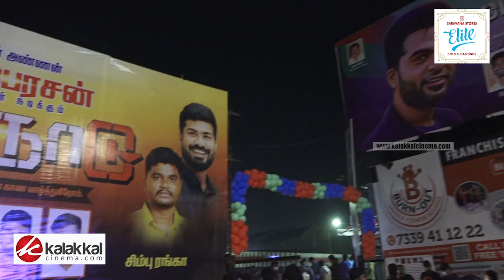Maanaadu FDFS Fans Response | STR | SJ Suryah | Kalyani | Venkat Prabhu, Yuvan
இந்தியாவிலேயே வைரம் மற்றும் பிளாட்டினத்திற்கான முதல் பிரத்தியேக மிகப்பெரிய ஷோரூம், எண்ணற்ற டிசைன்களின் இருப்பிடம்‌, ஆஃபர் இல்லாத நியாயமான விலையில் ஹால்மார்க் தங்க நகைகள் - சரவணா ஸ்டோர்ஸ் எலைட் தி நகர் மற்றும் தாம்பரம்!

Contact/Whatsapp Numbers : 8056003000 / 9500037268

மாநாடு FDFS Fans Response - மக்களின் கருத்து